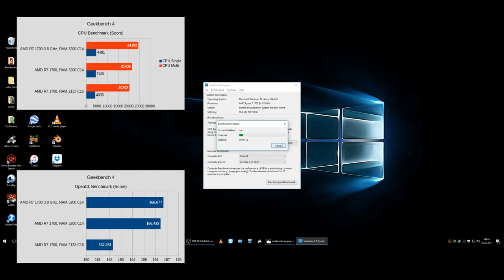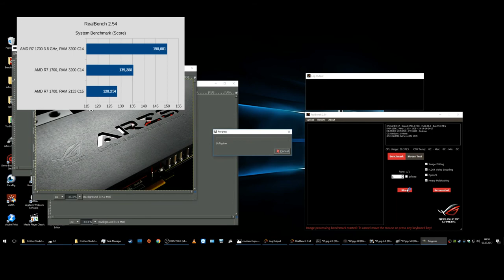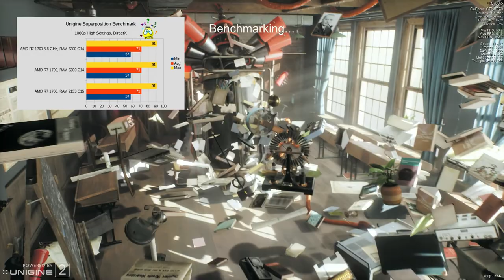Ryzen 7 1700 OC - GTX 1070 OC - RAM OC - 11 Benchmarks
Benchmarking AMD Ryzen 7 1700 Stock and Overclocked and KFA2 Geforce GTX 1070 EXOC Sniper Edition with 3DMark Fire Strike, 3DMark Time Spy, Blender, Cinebench, Geekbench, Shadows Of Mordor Middle Earth, Realbench, Resident Evil 6, Unigine Valley, Unigine Superposition and Grand Theft Auto V. Created with Kdenlive, GIMP, OBS and FRAPS.